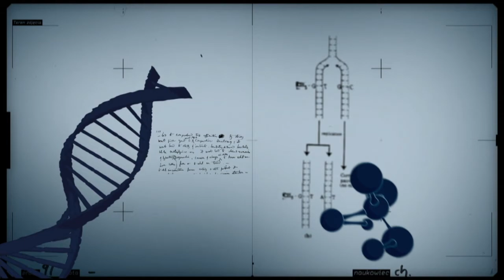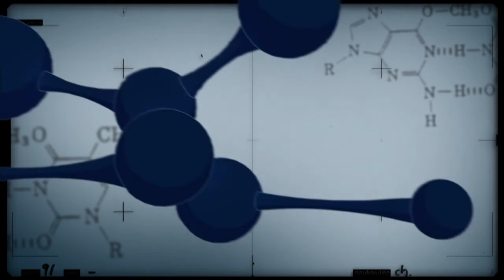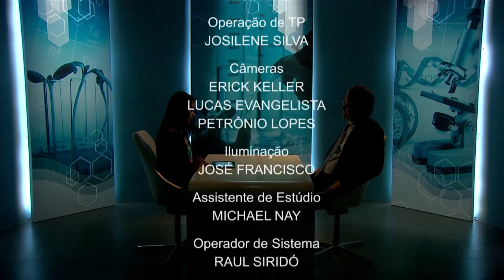Brasil lidera ranking de internet inclusiva na América Latina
CONEXÃO CIÊNCIA - 11.04.17: O Brasil lidera o ranking de internet inclusiva entre países da América Latina e ocupa a 18ª posição no ranking mundial, segundo pesquisa norte-americana. O secretário de Telecomunicações do Ministério da Ciência, Tecnologia, Inovações e Comunicações, André Borges explica o que está sendo feito no país para ampliar o acesso à internet.